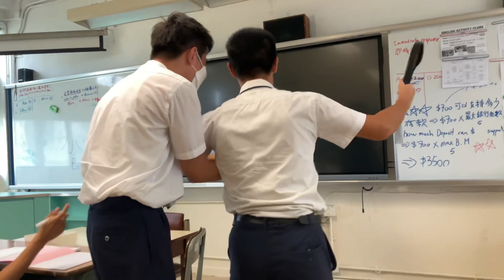19世紀壓榨黑人實錄￼